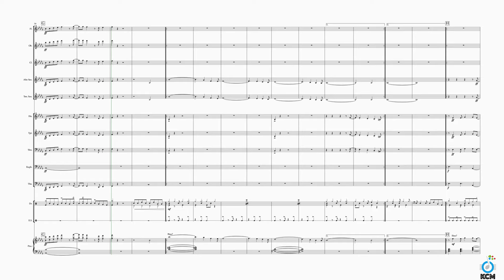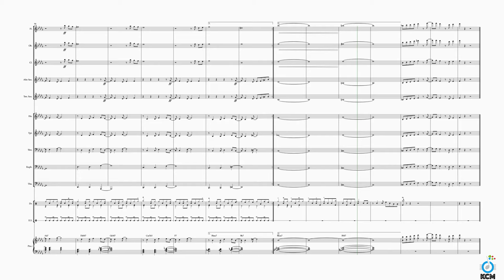Stick Licker by El Verno Del Congo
Took a little melody written by El Verno Del Congo and arranged it into this! Hope you enjoy

✅  About Kyle Corbin Music.

Trailer Music, Orchestral Soundtracks, and Epic Music Kyle Corbin is a 20-year-old British-Barbadian composer, orchestrator, and arranger.